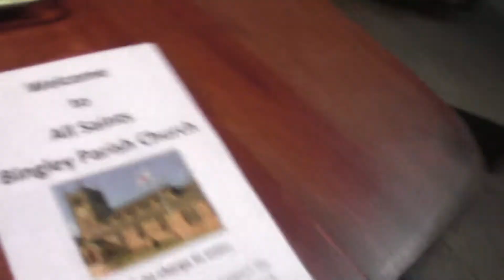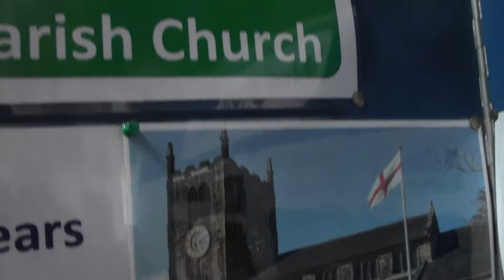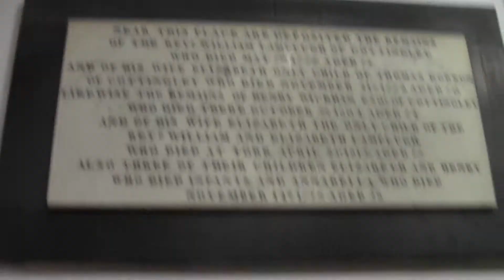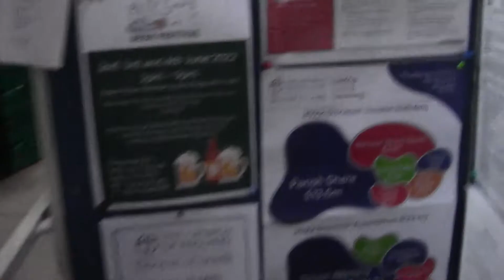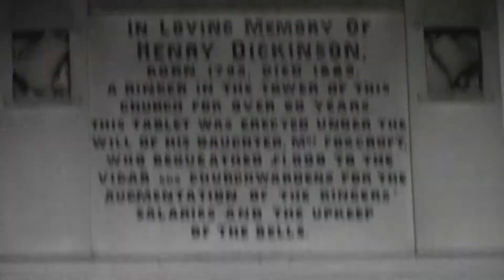saturday 4th of june 2022 inside bingley all saints church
now this is bingley all saints church in west yorkshire again there were no books inside the church so i couldnt get you one ok friend but i will do this just for you as a good old friend ok i know you miss going out with me now but i will put this on youtube just for you ok the church was open because there was a wedding i got here around 5 past 12 pm dinner time before the church got busy ok the church is lovley to look around ok i hope you like the church from inside the bellringers got there around 12 30pm to get the 8 bells all up not me the other 8 ringers who were ringing at the wedding ok it was a fearley cold day for june but cool no rain but a bit brezzy the 8 bells are  a lovley sounding peal of 8 bells there ok thanks for ringing the 8 bells from stuart mills this church is a simular built church to almondbury all hallows in west yorkshire the thing is they dont have dvds on churches or church bells on dvds they only may have 4 cds on church bells to listen to like traditnal famous london peals or the carillon bells or in kent ok nobody makes dvds on bellringing so this is why i like to visit and video churches and churches and carillons to play so people can see where i have been on my tours traills ok enjoye bingley church its all done nobody is on my youtube no dont worrie everything is going to be fine yes